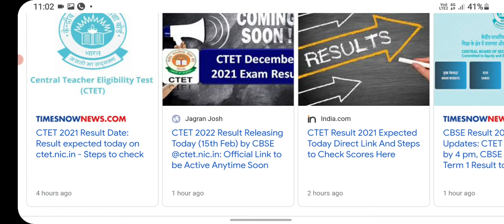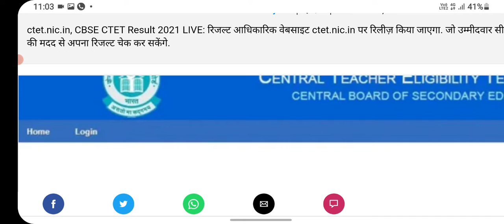CTET Result 2022 | CTet Normalisation Marks का असर | आने वाला है लिंक | Ctet Official Notice |Vishal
CTET Result | 2022 | CTET Normalisaton Marks आने वाला है लिंक | Ctet Official Notice | Aaj Tak News